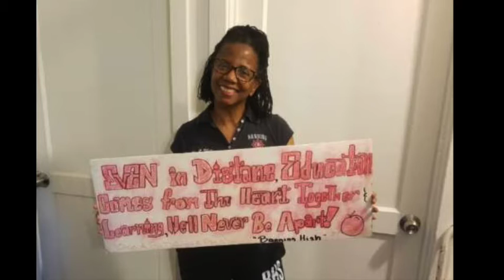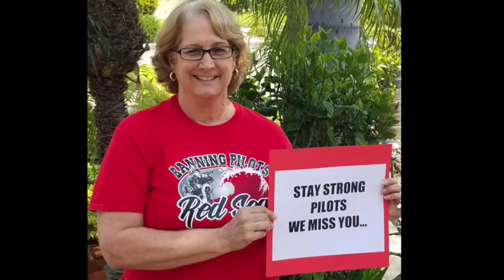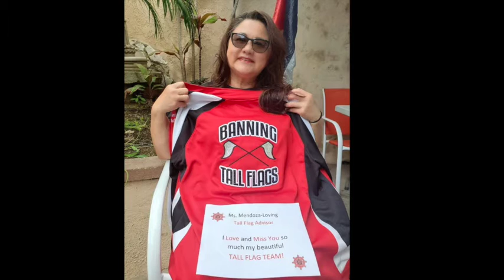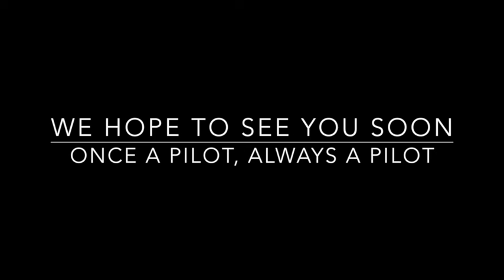BHS Sending Our Love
Banning High School Faculty and Staff send our love to all of our students during this challenging time. The coronavirus pandemic affects us all. We will get through this! We miss you all. Once a Pilot, Always a Pilot.